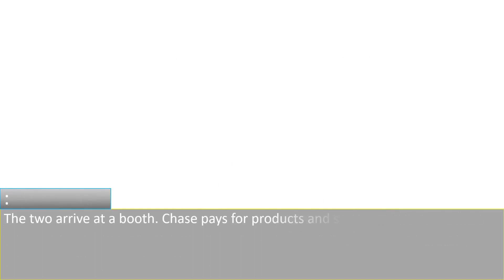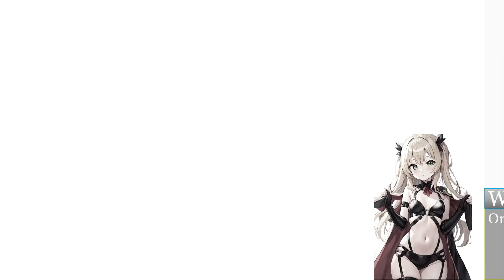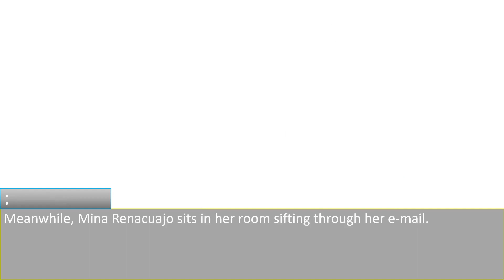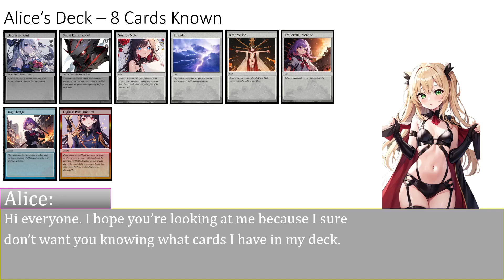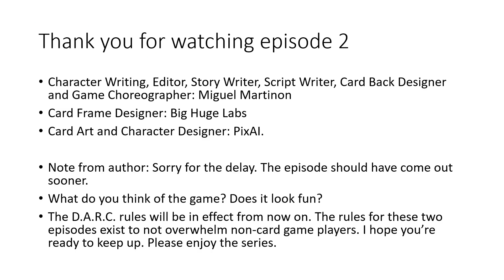[United; Conflict - D.A.R.C.] by @MiguelMartinon | Episode 2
Enjoy the second episode of my United; Conflict series. This time we get to see the two greatest players in the world.

Buy My Books: NOTE: If you are under 18, do NOT even try. Parents, keep your kids away from these.

Quiet; Thoughts Pt. 1

United; Conflict Pt.2

Bright; Darkness Pt. 3

NOTICE: If you send me anything here with the intent of having it shown in this series, then I may use it for all United; Conflict-related projects in the future. You will be credited for all work sent.